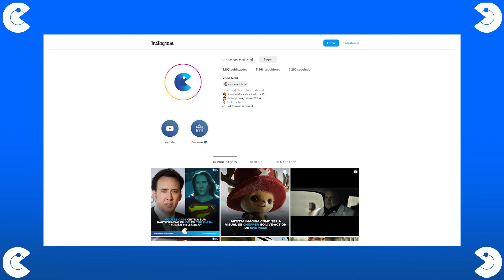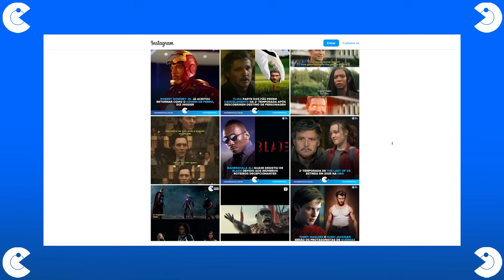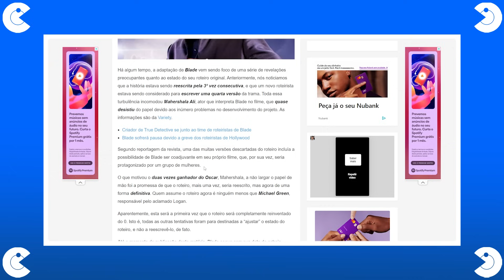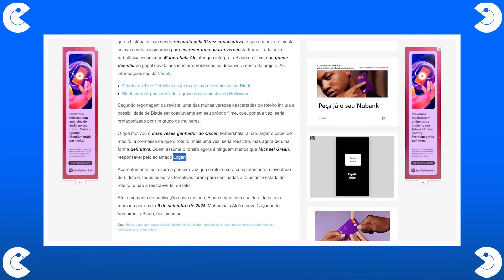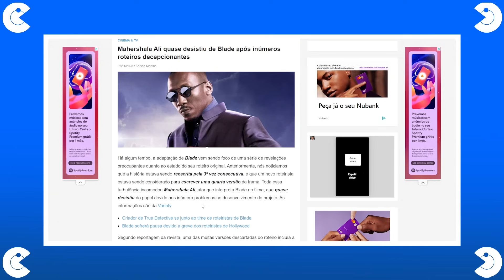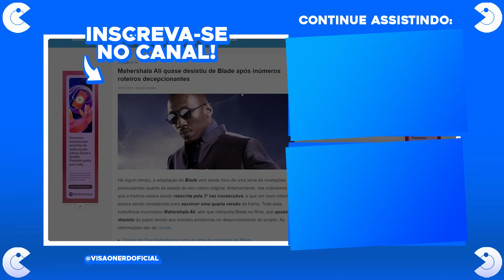🚨 ABSURDO! BLADE seria COADJUVANTE no PRÓPRIO FILME (Substituído por grupo de MULHERES)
O filme do Blade está cercado de polêmicas nos bastidores e isso fez com que Mahershala Ali quase desistisse do papel.